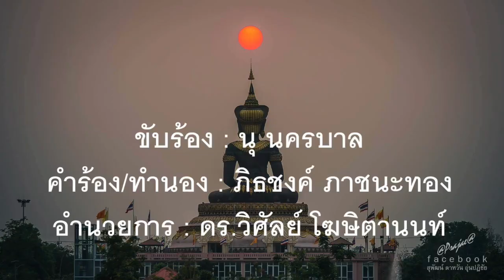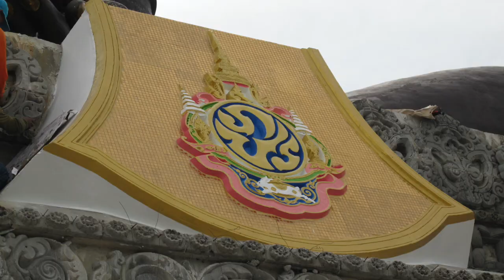เพลง องค์พระใหญ่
พระพุทธมหาธรรมราชาเฉลิมพระเกียรติฯ ณ พุทธอุทยานเพชบุระ
มหาพุทธานุสรณ์ ประกาศพระพุทธศาสนาประดิษฐานอย่างมั่นคงบนแผ่นดินเพชรบูรณ์ อันอุดมสมบูรณ์และอยู่เย็นเป็นสุข
ขับร้อง : นุ นครบาล
คำร้อง/ทำนอง : ภิธชงค์ ภาชนะทอง
อำนวยการ : ดร.วิศัลย์ โฆษิตานนท์